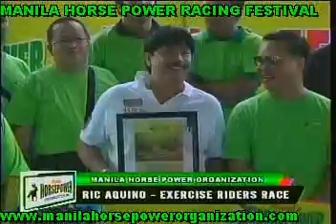MHP RACING FESTIVAL SLLP MAR. 4, 2012 RACE 2 MADAM THERESA.mpg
MHP RIC AQUINO - EXERCISE RIDERS RACE
RACE RESULT 3-5-6-1 TIME 133.8 RIDDEN BY: V M CAMAÑERO JR.
GUARANTEED PRIZE P140,000. & Plaque to the Winner Only
Winning Exercise Rider will receive Plaque, Mountain Bike,
MHP Special Edition Shirt & P5,000.